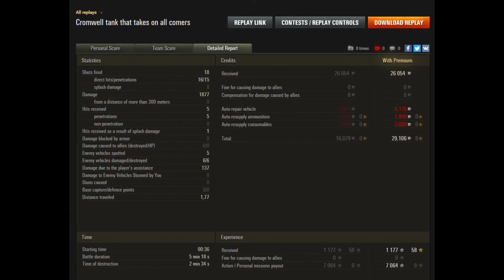Cromwell tank that takes on all comers